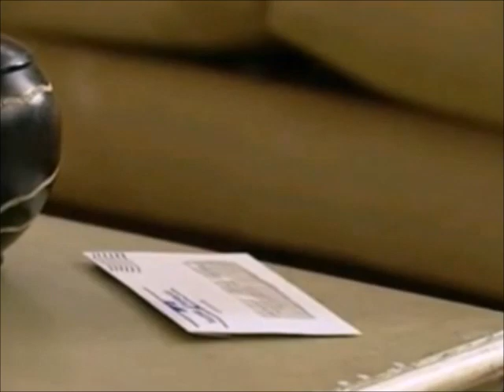A Madrasta - Cap 101 - Fabíola e Angélica Saem no Tapa/Fabíola dá Uns Tapas na Cara de Bruno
Bruno marca de se encontrar com Angélica num restaurante assim que terminar de conversar com Demétrio , ao se encontrar com Bruno , o advogado lhe pede para não ficar prejudicado nas Empresas Sán Román , por causa do escândalo que Daniela provocou , deixando Estevão contra Demétrio , Bruno não fica afim de ajudar , os dois discutem , Daniela visita Fabíola , que recebe um telegrama misterioso do Canadá , que deixa a tia de Ana Rosa intrigada e Fabíola agressiva com a amiga , depois Demétrio ameaça Bruno e vai embora , Angélica aparece para o encontro com Bruno , Fabíola se desespera com o telegrama que recebeu do Canadá informado que o filho dela e de Bruno está gravemente doente e correndo risco de morte , dai Fabíola vai ao restaurante procurar por Bruno e fica furiosa ao vê-lo se beijando com Angélica , furiosa Fabíola dá um tapa na cara do marido e parte pra cima da loira , elas se atracam , trocam ofensas , Fabíola puxa a amiga de Geraldo pelo cabelo , depois elas são separadas por Bruno e pelos garçons , Fabíola continua a surtar , furiosa ela bate de novo em Bruno e continua a discutir com Angélica , depois o casal vai pra casa , Fabíola e Bruno continuam a discutir sobre Angélica e depois a morena conta para o marido do telegrama que recebeu do Canadá , informando que o filho deles está gravemente doente e correndo risco de morte.